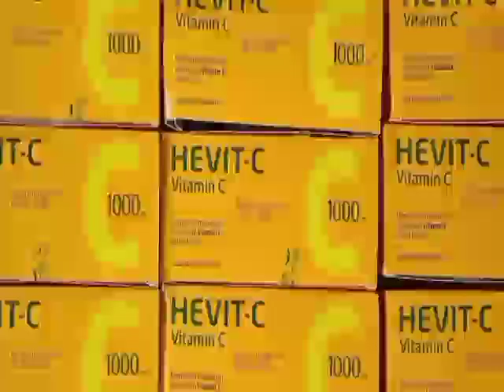BAKKAT menyalurkan bantuan APD ke RS Carolus Borromeus